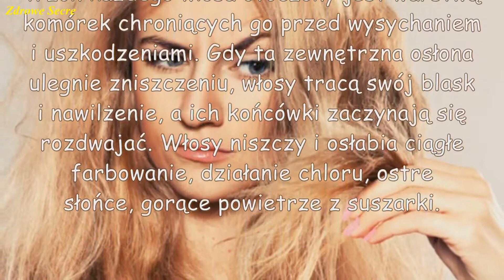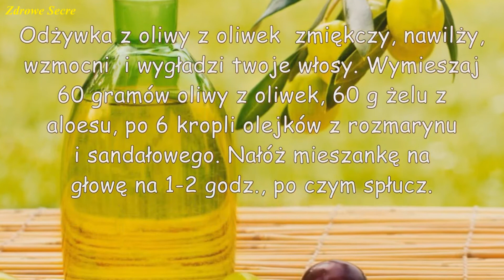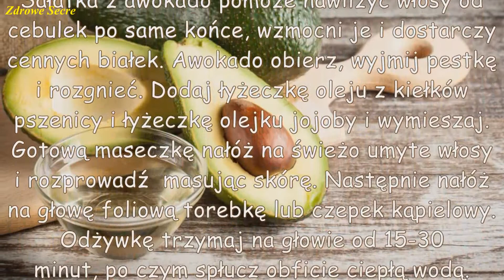Jak zadbać o suche włosy? Najlepsze domowe maseczki!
Marzysz o pięknych, zdrowych włosach? Kupujesz drogie, markowe produkty, a twoje włosy są nadal suche? Może warto spróbować innych, naturalnych sposobów np. naturalnej odżywki z oliwy z oliwek! Doskonała też będzie sałatka z …awokado!

♪ Casey Dont You Fret - Dan Lebowitz